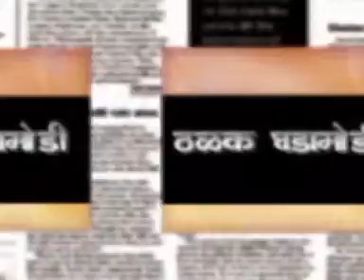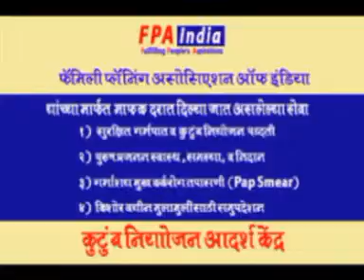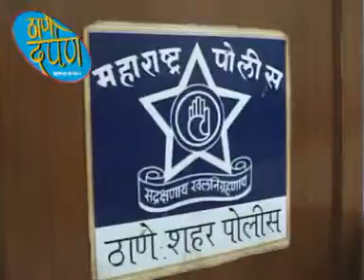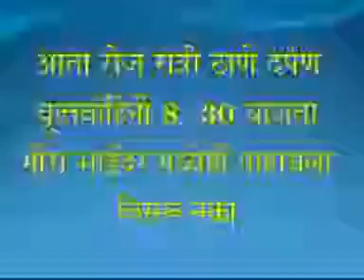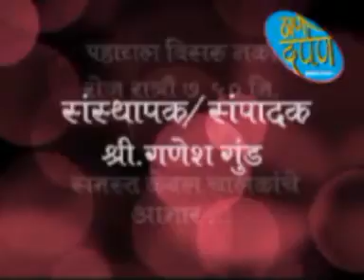Thane Darpan Episode 29.2.2016